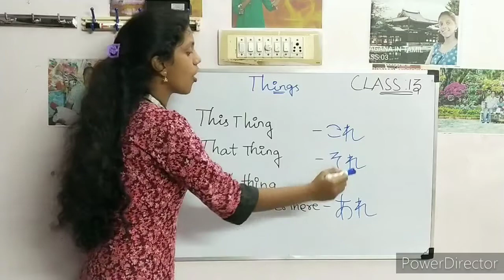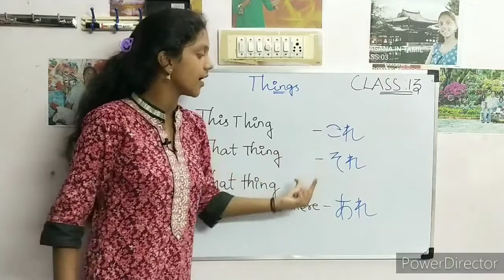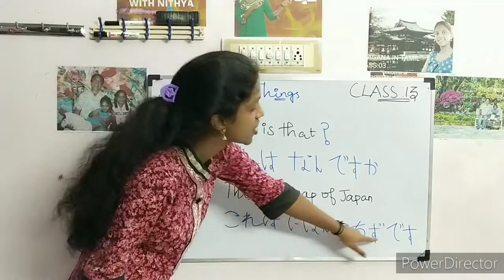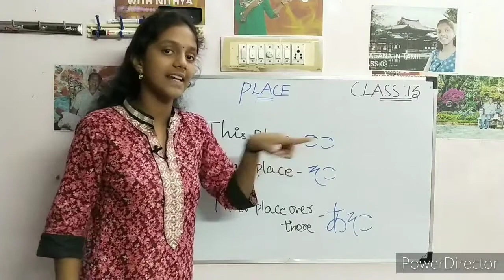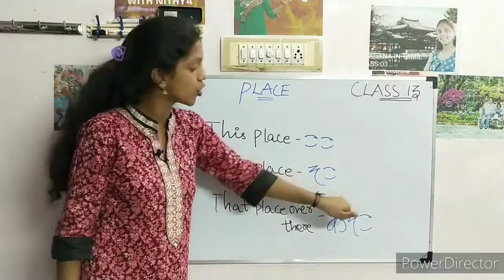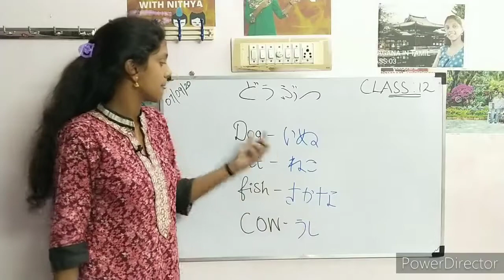LEARN ABOUT THINGS AND PLACE[JAPANESE] IN TAMIL CLASS 13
IN THIS VIDEO I HAVE COMPLETED ABOUT THINGS AND PLACE IN JAPANESE
DON'T SKIP THE VIDEO UNTIL LAST
AND KEEP SUPPORT US.